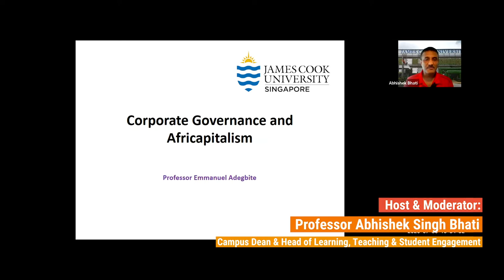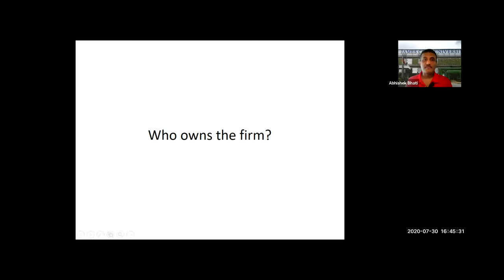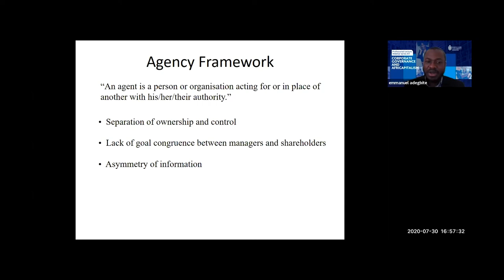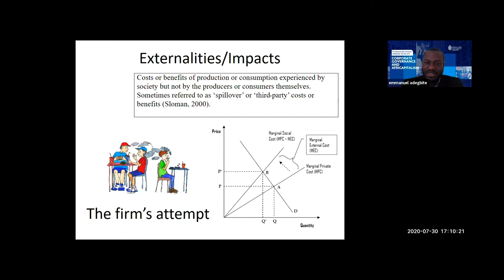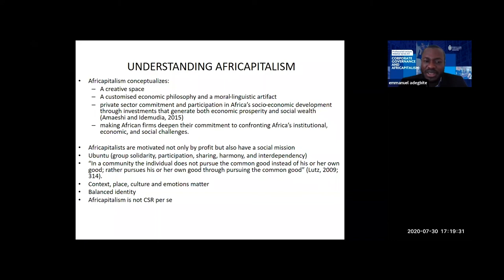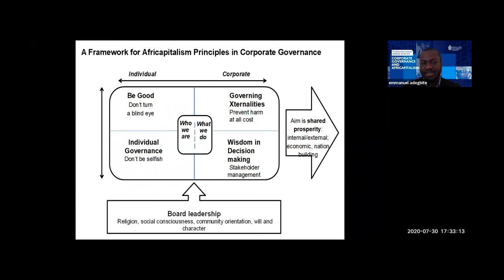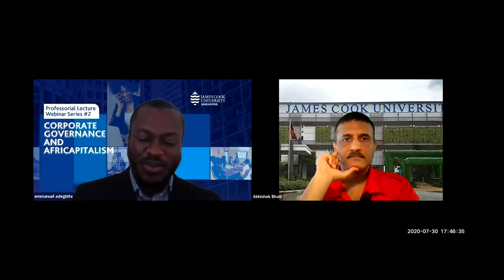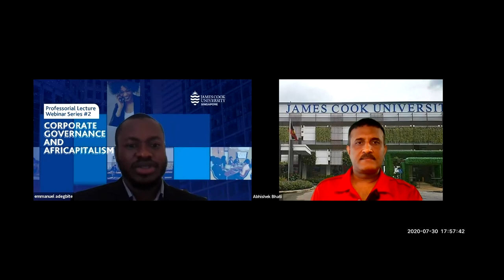Corporate Governance & Africapitalism: JCU 2020 Professorial Lecture Webinar Series 2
Corporate accountability, especially in emerging and developing economies, is crucial. Professor Emmanuel Adegbite shares his insights on corporate governance, corporate social responsibility and corporate finance. At the same time, he explores the viability of Africapitalism and shares his thoughts on that economic philosophy.